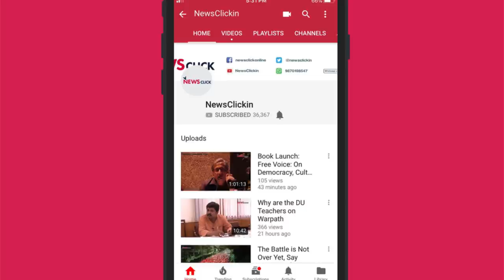क्या चीन के साथ भारत के रिश्ते तनावपूर्ण ही रहने चाहिए ?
न्यूज़क्लिक की इस चर्चा में गौतम नवलखा ने भूतपूर्व नौसेना अध्यक्ष अतुल भारद्वाज के साथ भारत और चीन के रिश्तों पर बात की I इस चर्चा में ये बात भी उठाई गयी कि इन रिश्तों में अमरीका किस तरह की भूमिका निभा रहा है I